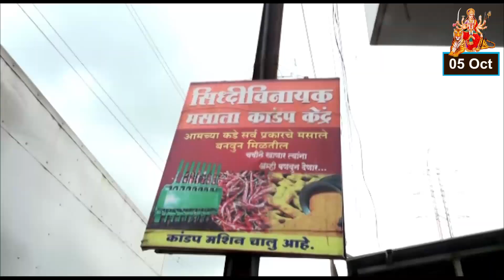खोपोली शहरात भटक्या कुत्र्यांना अँटी रेबीज इंजेक्शन देण्याचे अभियान.